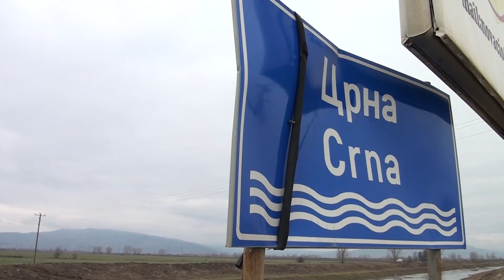Tv Tera Bitola Dozdot i snegot ja krenaa Crna i Semnica 26 03 2018